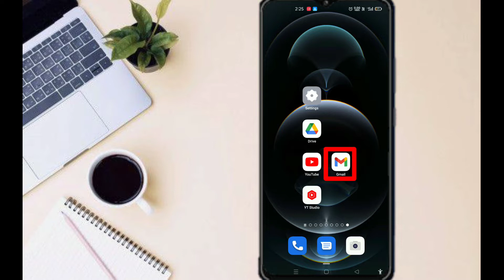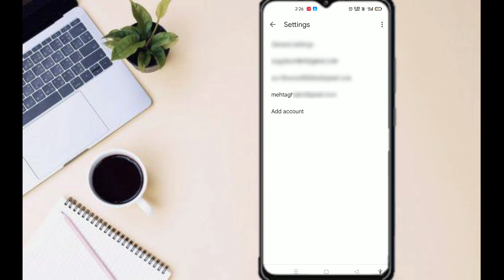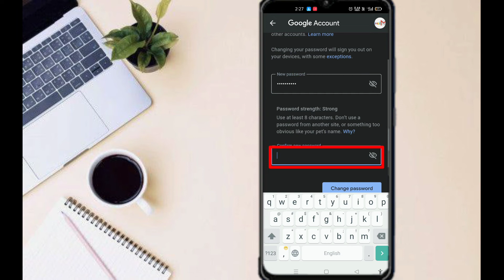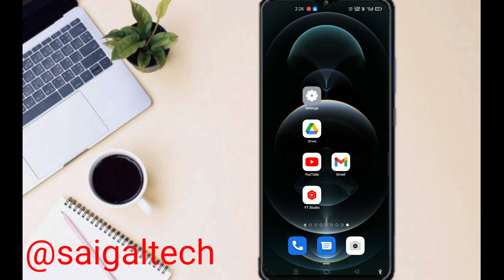Gmail Ka Password Kaise Change Kare | How To Change Gmail Password | जीमेल का पासवर्ड कैसे चेंज करें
दोस्तों अगर आप मेरे Channel पर पहली बार आए हैं और अभी तक आपने हमारे Channel को subscribe  नहीं किये हैं  तो सब्सक्राइब कर लीजिए ताकि आपको ढेर सारे इसी तरह के नॉलेज मिलते रहे |

इस video ko jarur dekhe :-
Apne Gmail ko hack hone kaise bachaye

Your Query
Gmail account ka password kaise badale
Gmail Ka Password Kaise Change Kare gmail ka password change kaise kare gmail account password change
gmail password
change my gmail password
google gmail password change
gmail, gmail account
how to change gmail password in gmail app
change gmail password in hindi